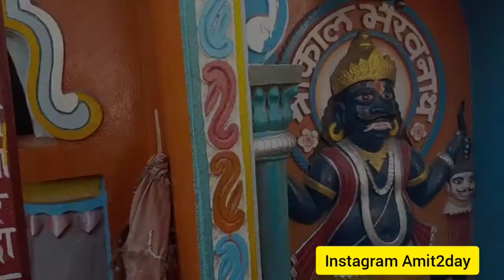KAHA KA MANDIR HAI ? 🤔🤭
KAHA KA MANDIR HAI ? 🤔🤭 ‎@Amit2 Day

Agar video aap ko pasand aay to video ko

Mahadev ki shadi ho rahi h?

barhi me mahadev ka mandir kaha h?

Mahashivratri vlog?

katni me mahadev ka mandir kaha?

Muslim ne kiska Mandir banwaya?

Mahashivratri ke din Kya huaa tha?

Happy Mahashivratri vlog?

Happy Mahashivratri?

Mahashivratri new song?

namo namo song?

Mahashivratri 2021?

Mahashivratri status?